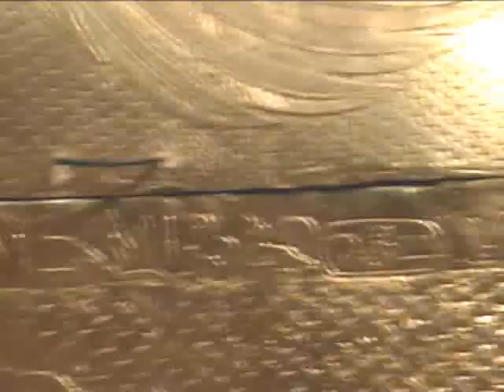Luxor King Tut Museum Las Vegas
The Luxor Las Vegas. King Tut Museum. have good walking shoes, bottled water at all times & an umbrella